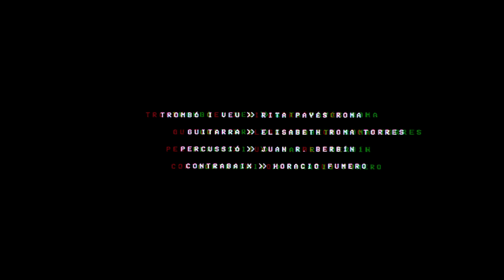Rita Payés i Elisabeth Roma - El Marabino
Elisabeth Roma: Guitarra.
Rita Payés: Trombó, guitarra i veu.
Horacio: Contrabaix.
Juan Berbín: Percusió, mescla i màster.

Idea original i muntatge: David Solans.
Crèdits: Marta Font.

(Música d’Antonio Lauro / lletra d'Hector Villegas).